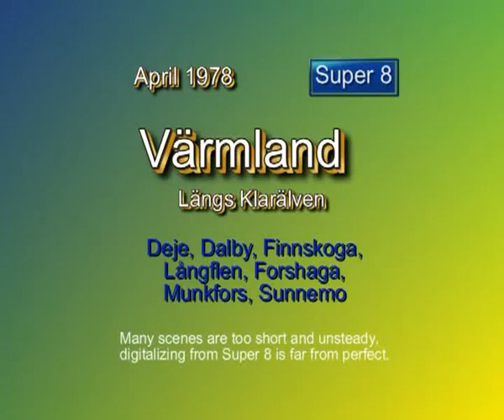Sweden 1978 - Värmland (&fmt=18) Super 8 Film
An old Super 8 movie with stereo sound.
To view in stereo and high resolution mode, append &fmt=18 to the end of the URL and press Enter. Background music: Lill Lindfors sings "Du är den ende", Werner Müller plays "Olè Guappa" by Malando and Yuki Saori sings "Sato no aki" (由紀さおり 里の秋).
These Super 8 color movies were taken in 1978, hence the image quality is poor. Bilderna är tagna längs Klarälven, Deje, Dalby, Finnskoga, Långflen, Munkfors, Sunnemo, m m.